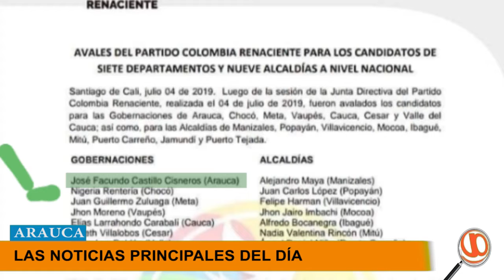LAS 5 NOTICIAS PRINCIPALES DEL DÍA EN ARAUCA